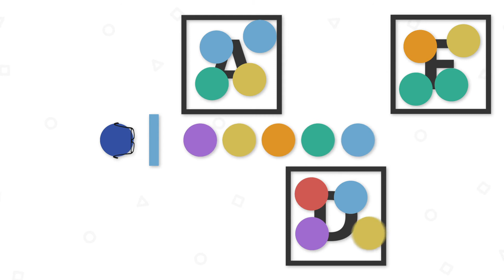Response adaptive randomisation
This video explains why clinical trials use randomisation and how adaptive trials use response adaptive randomisation.